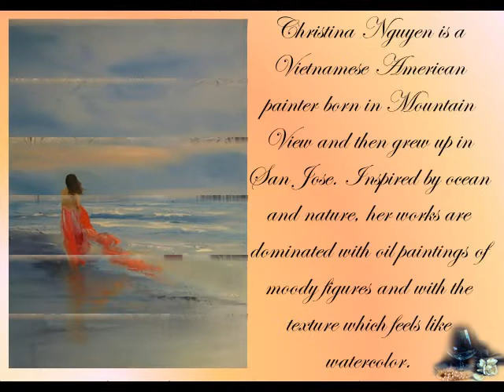Fascinating by Christina Nguyen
Paintings: Christina Nguyen